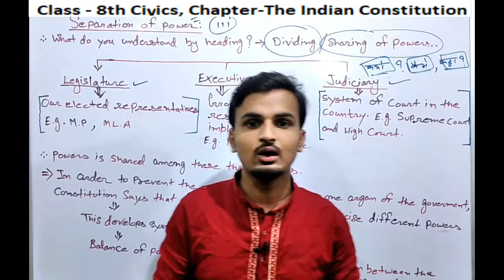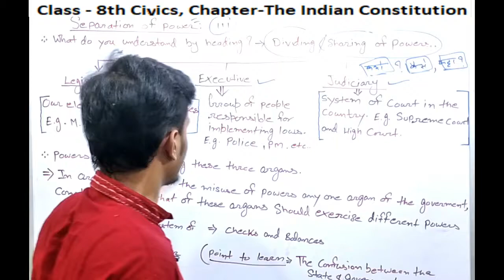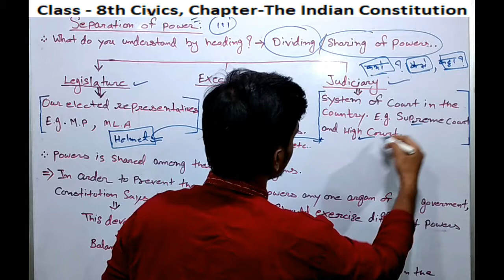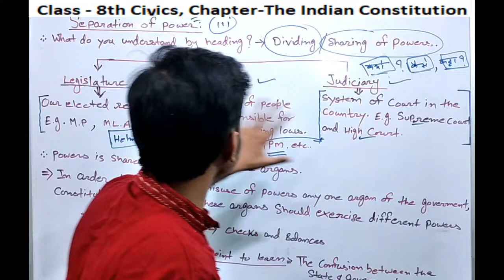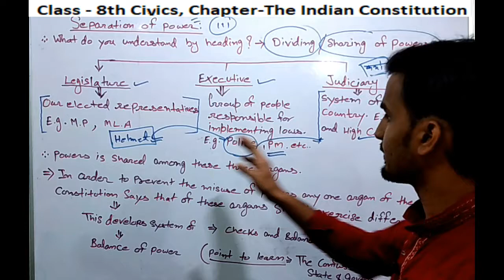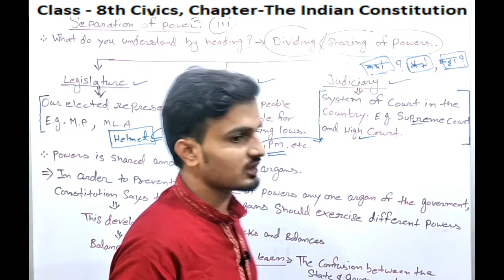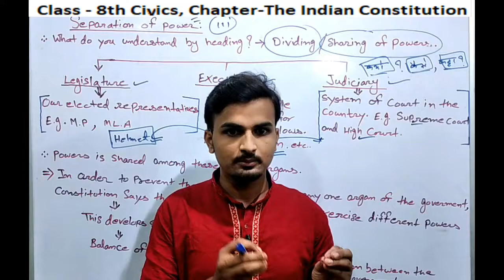Separation of Powers / The Indian Constitution / Class 8 Civics.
separation of powers in administrative law,
separation of powers in hindi,
separation of powers class 8,
separation of powers in administrative law in hindi,
separation of powers in indian constitution
Key Features of the Indian Constitution
indian constitution 8th class lesson,
indian constitution class 8,
indian constitution class 8 cbse,
the indian constitution class 8th,
our constitution class 8,
our constitution class 8 cbse,
constitution class 8,
chapter the indian constitution class 8,
constitution of india class 8,

किसी विद्यार्थी को नोट्स चाहिए तो वह कोचिंग के व्हाट्सएप पर मैसेज कर सकते हैं। - 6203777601